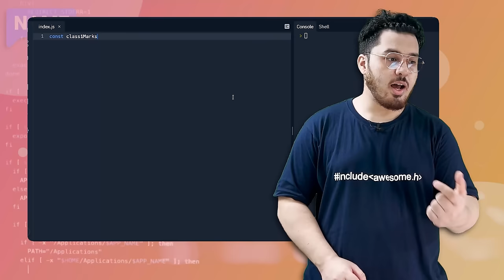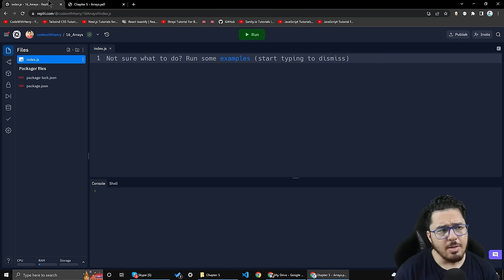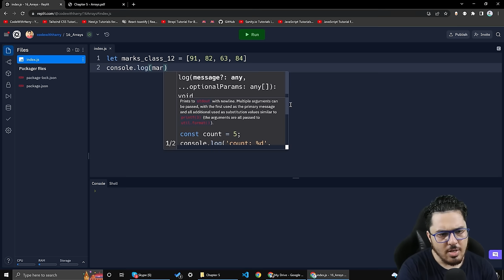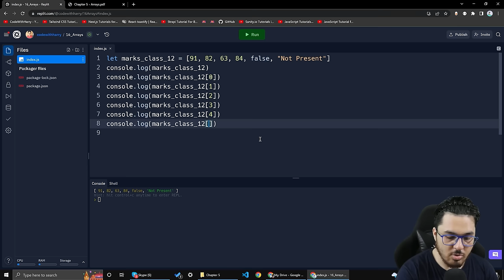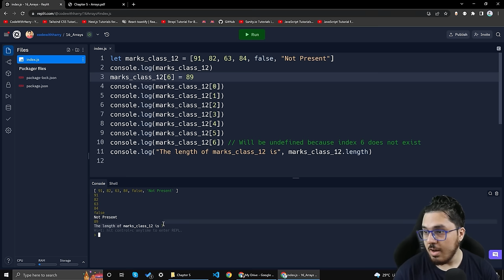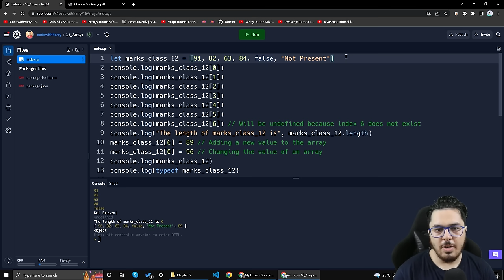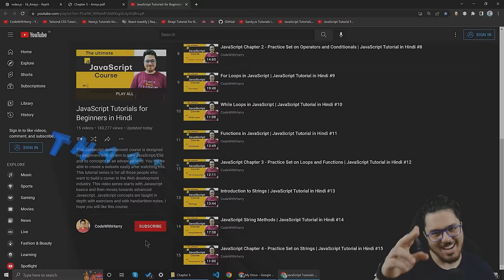Introduction to Arrays | JavaScript Tutorial in Hindi #16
Let's understand what arrays are in JavaScript